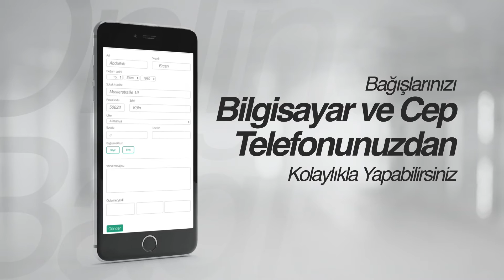IGMG Online Bağış'la Zekât ve Fitrelerinizi kolayca ulaştırabilirsiniz!